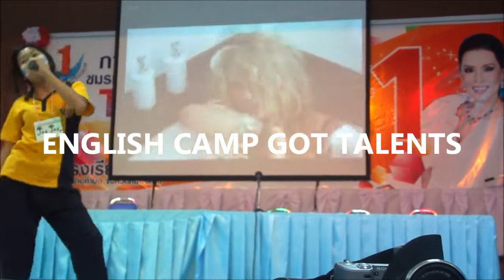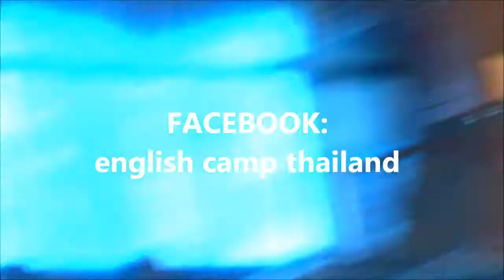ENGLISH CAMP Thabor School ครูชาวต่างชาติ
ENGLISH CAMP ...NEW ERA ..REAL CREATIVE PROJECT
UTTERLY UTTERLY FANTASTIC!